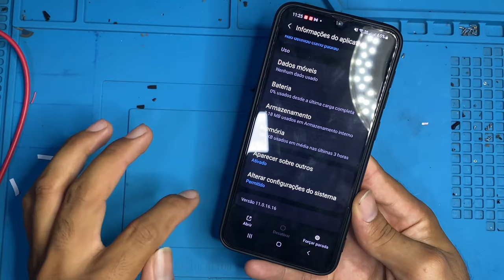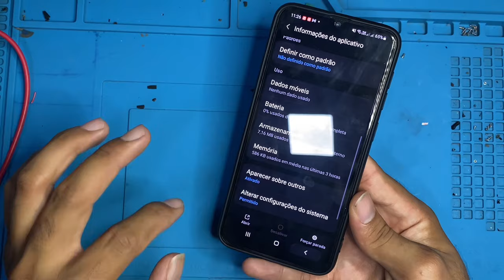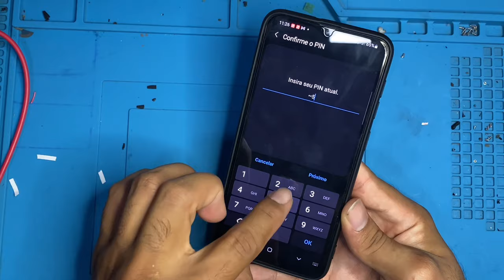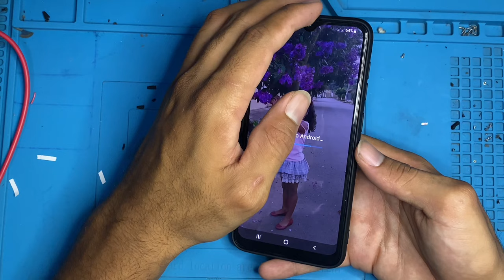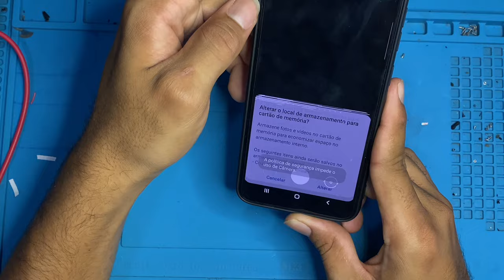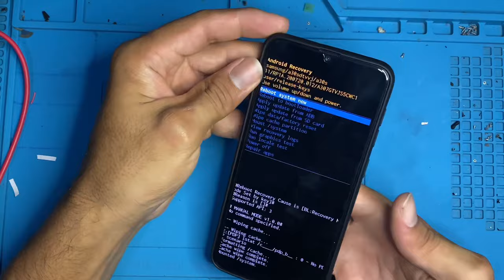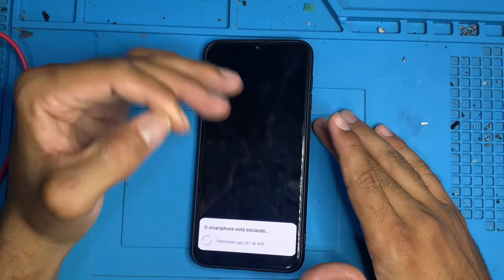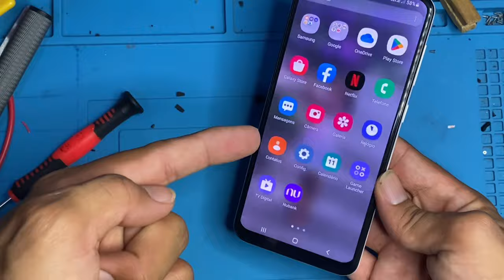A CÂMERA DO SEU CELULAR NÃO FUNCIONA ? ( SOLUÇÃO SIMPLES ) NOVO MÉTODO!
.NOSSO CANAIS.

A Bateria do Seu Samsung está DURANDO Muito POUCO? - 2 dicas que resultará a sua Bateria!

Celular Samsung M21s não liga desligou e não liga mais? TENTR ISSO ANTES DE LEVAR NO TÉCNICO.

como FORMATAR celular SAMSUNG pelos BOTÕES EM CASA! A10s, A20, A21, A12, A01, S20 TODA LINHA SAMSUMG

CELULAR LG NÃO LIGA, FICA SÓ PISCANDO O LED VERMELHO K50, K50s, k40s,K51s, K22, k71, k52+ RESOLVIDO!

CELULAR LG NAO LIGA, DESLIGOU  E NAO LIGA MAIS LG K11+, K12, K40s, K51s, K61s, K41s, K50s SIMPLES!

A30 A20 NAO LIGA, DESLIGOU DO NADA E NAO LIGA MAIS? TENTE ISSO PRIMEIRO ANTES DE LEVAR NO TECNICO!

CELULAR A11 NAO LIGA, DESLIGOU E NAO LIGA MAIS? TENTE ISSO PRIMEIRO ANTES DE LEVAR AO TECNICO!

SAMSUNG A01, A12 NÃO LIGA, DESLIGOU E NÃO LIGA MAIS? TENTE ISSO PRIMEIRO A21s, A51s, A61 MSIMPLES!

CELULAR SAMSUNG A01 NÃO LIGA, DESLIGOU E NÃO LIGA MAIS. TENTE ISSO ANTES DE LEVAR NO TÉCNICO!

Celular só aparece o RAIO mas não CARREGA J4+, A10, A01, A20, A30, A50 NOVO PROCEDIMENTO SIMPLES!